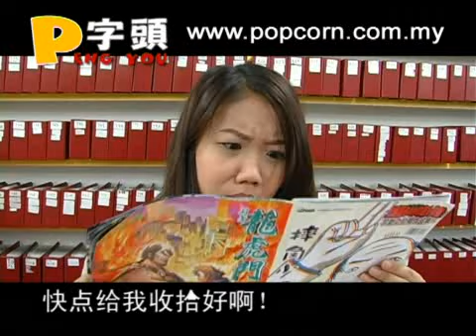P字头第29集 -铜铜的初恋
曾经有一份至真既爱情摆系我面前，但系我冇去珍惜，当冇咗既时候，先至后悔莫及，尘世间最痛苦莫过于此。。
如果个天可以俾个机会我返转头既话，我会同个女仔讲我爱你，如果系都要系呢份爱加上一个期限，我希望系一万年。。。 摘录之《大话西游》